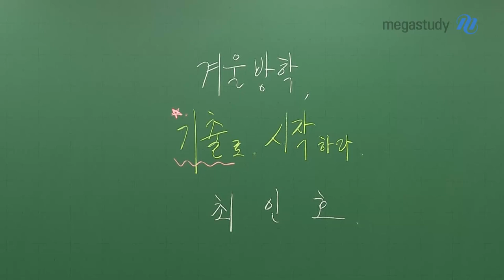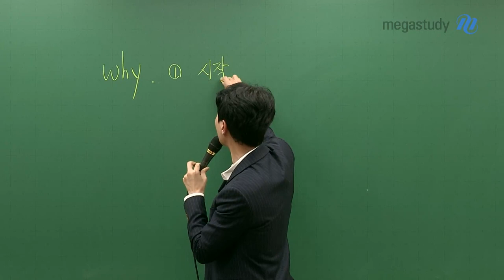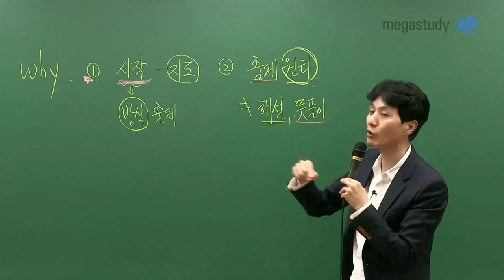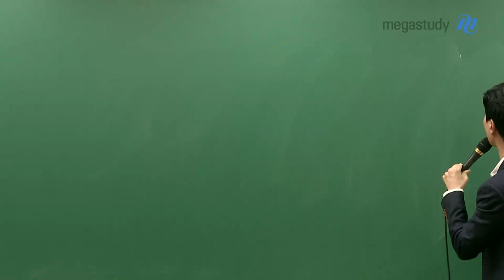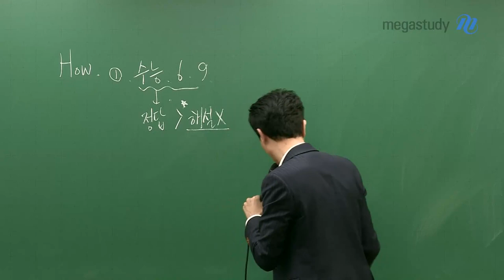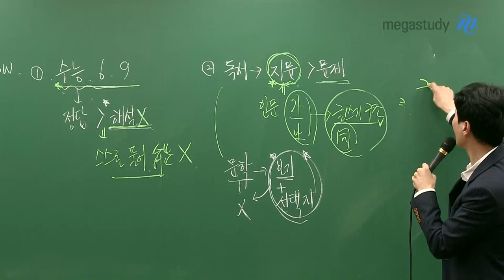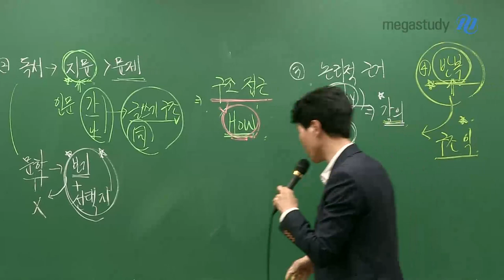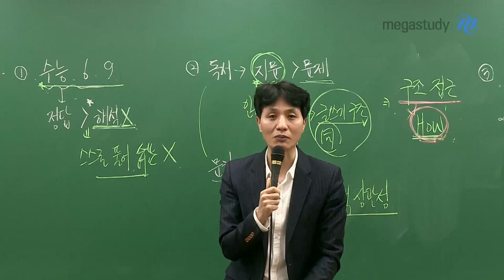[메가스터디] 국어 최인호 쌤 - 겨울방학 국어 공부는 기출로 시작하라!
국어 공부를 처음 시작하려고 하면 막막할 수 있습니다.
이럴 때, 기출 문제로 시작하는 것은 좋은 방법입니다.

기출 문제는 누구나 풉니다.
하지만 왜 푸는지, 어떻게 제대로 푸는지 모를 수 있습니다.

WHY. 겨울에 기출문제를 시작해야 하는 이유를 알아봅시다.

1. 기출문제는 국어의 시작이고, 지도 역할을 합니다.
2. 출제원리를 파악할 수 있습니다.
3. 앞으로의 공부 방향을 정할 수 있습니다.

HOW. 그럼 어떻게 기출을 풀어야 할까요?

1. 수능과 6월, 9월 평가원 기출에 주목합시다.
2. 독서는 문제보다 지문에 집중하고, 문학은 보기와 선택지를 중심으로 봅시다.
3. 논리적 근거를 찾도록 합시다.
4. 반복을 통해 구조를 익힙시다.

이번 영상이 많은 도움이 되었길 바랍니다.